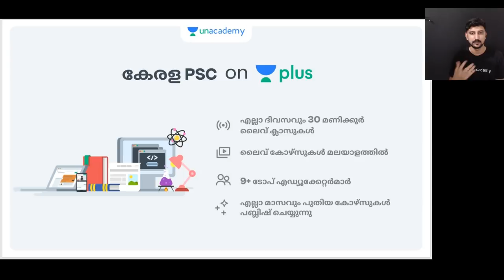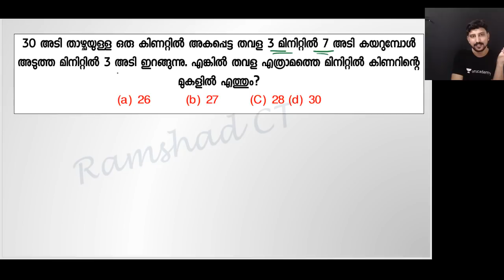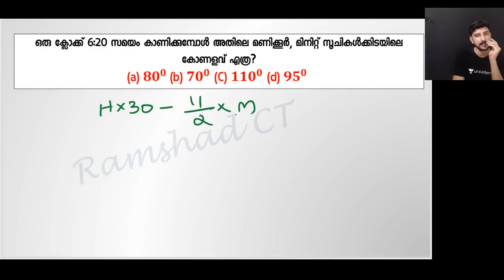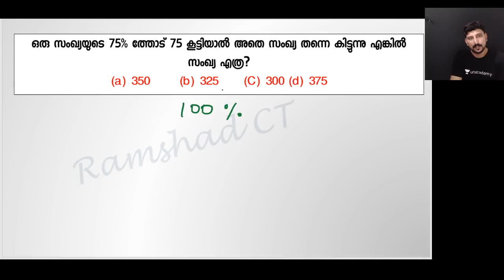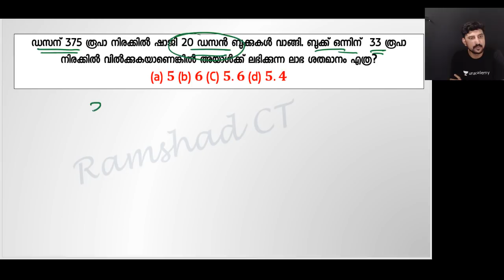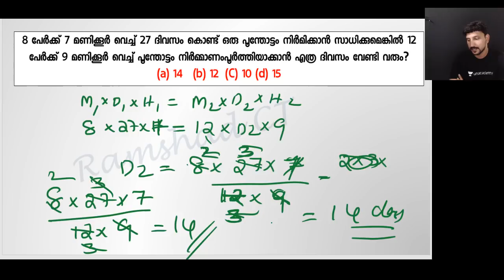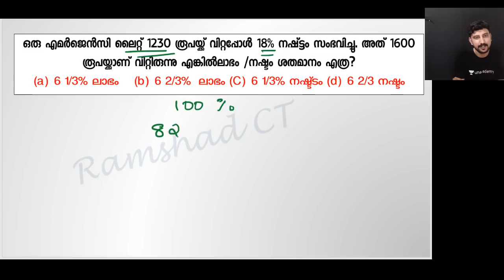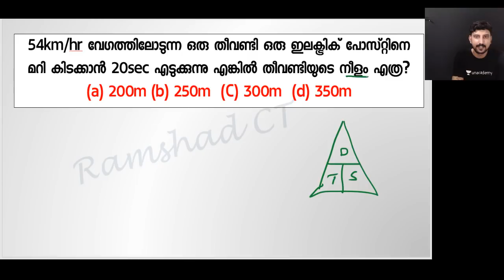Maths Course for Peon/ Attender - Lecture 1: Previous Year Maths Questions I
In this session, Ramshad C T will discuss all Previous Year Questions of Maths for Peon and Attender

Ramshad C T and more top educators are teaching live on Unacademy Plus.